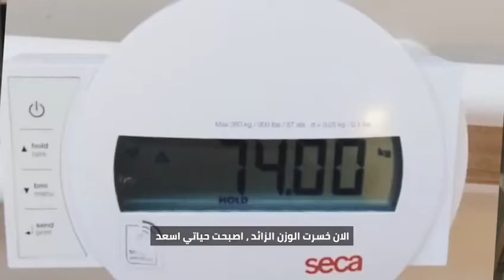جوزيف يكتشف هواية ركوب الدراجات